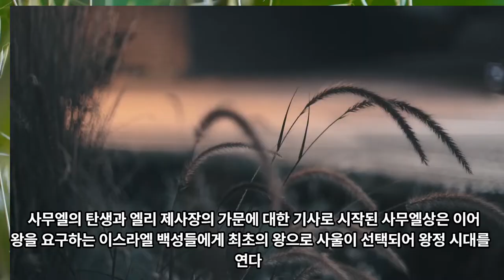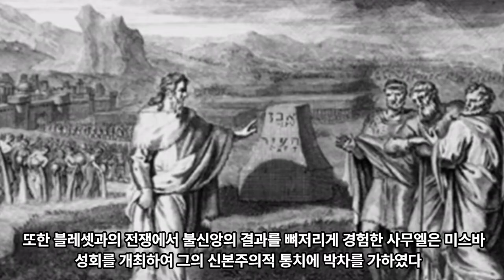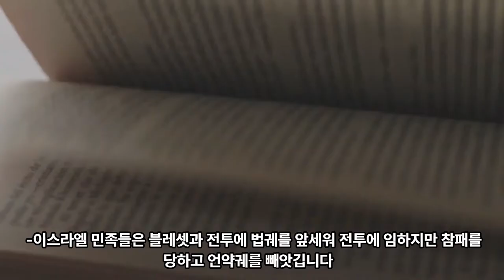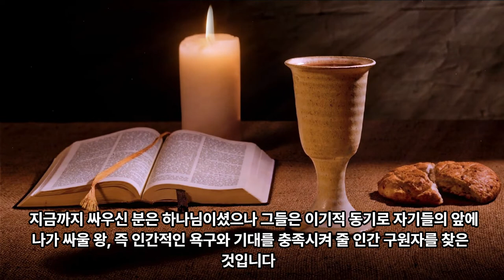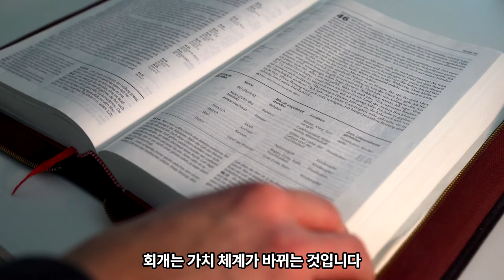90일 통큰통독 19일차 통독 가이드